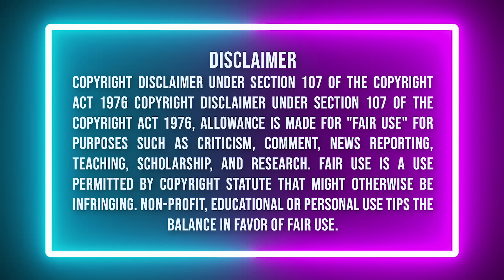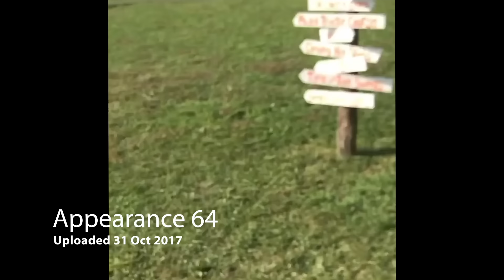Amberlynn Reid and Eric's friendship!!!